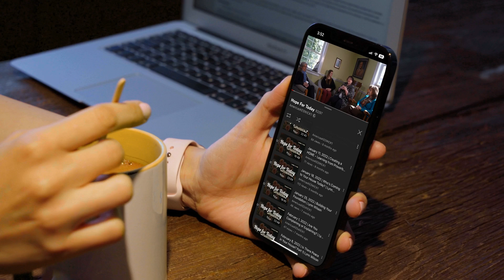July 2, 2024 | Don't Loose Sight of The End Goal | Lynn Wilson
Hope for Today is a simple and practical weekly devotion. Life is complicated enough...come and listen to something uncomplicated, basic and uplifting. You will leave Encouraged, filled with Hope and knowing that God is right there beside you.